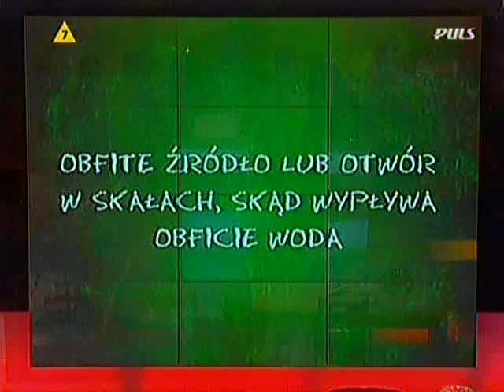Wywierzysko - nauczycielka angielskiego wymięka w 5-klasiści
Co to jest wywierzysko? - Maria nauczycielka języka angielskiego wymięka w teleturnieju "Czy jesteś mądrzejszy od 5-klasisty" zabierając 25000 przy pytaniu z geologii.